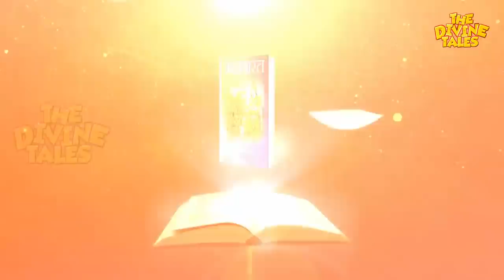माँ गंगा के पुत्रों को नदी में किसने बहाया? | Sons of Ganga story in Hindi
धार्मिक ग्रंथों में वर्णित कथाओं के माध्यम से ही आज के युग में भी हमारे समाज में चरित्र का निर्माण होता है यही कारण है की हमारा चैनल THE DIVINE TALES आपकी  इस धार्मिक आवश्यकता को पूरा करने के साथ-साथ  रोज नई -नई शिक्षाप्रद एवं  अनसुनी पौराणिक कथाओं  की सामग्री वीडियो के माध्यम से प्रदान करता है